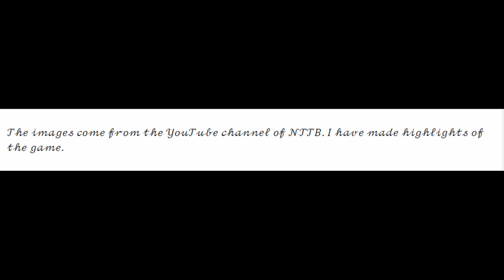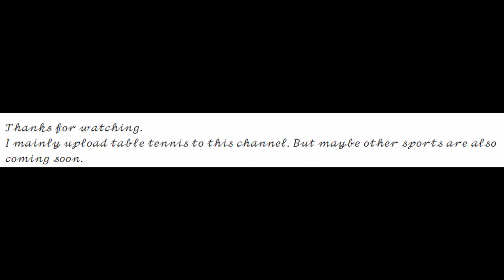Laurens Tromer vs Ewout Oostwouder Highlights | NK 2020 Semi Finals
Highlights from Laurens Tromer against Ewout Oostwouder at the NK 2020 in the Netherlands.

On TTMilanHulst I mainly upload Table Tennis. But other sports will also be uploaded here.